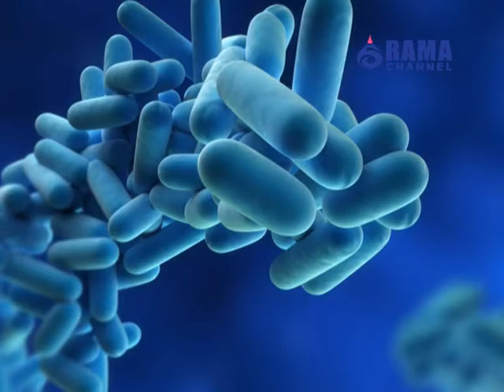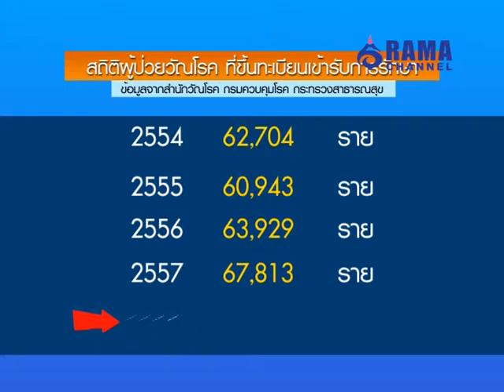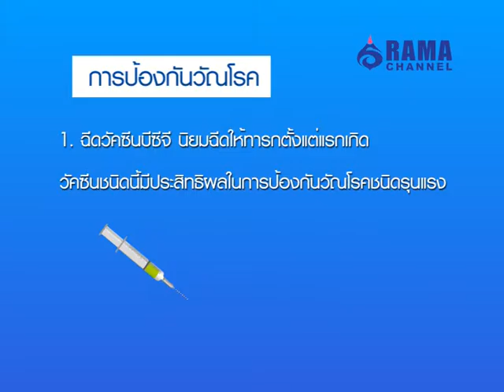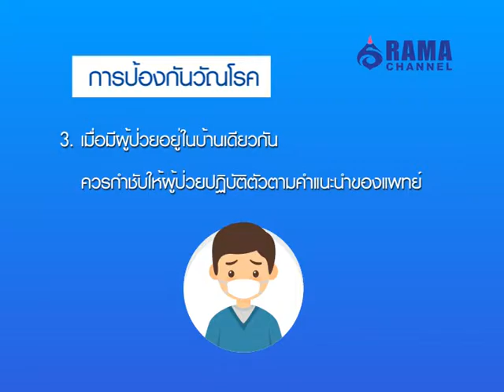Rama Focus | วันวัณโรคสากล | 25 มี.ค. 59